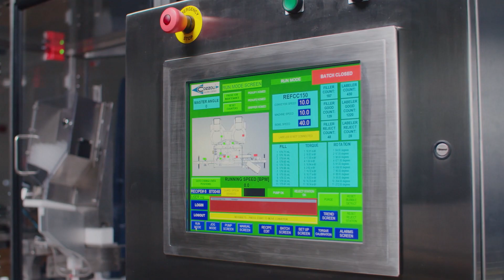UT42, REFCC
Rotary Electronic Fill, Cap, Torque Machine